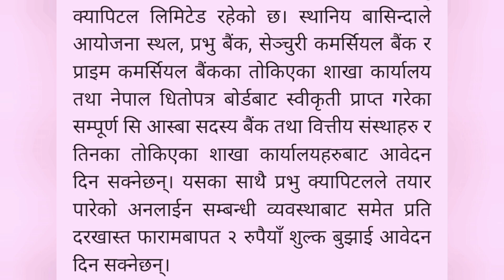jalbidhyut ipo खुल्दै $ money earning गर्ने राम्रो मौका | sagarmatha jalbidhyut company ipo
sagarmatha jalbidhyut company ipo | sagarmatha jalbidhyut company pvt. ltd | sagarmatha jalbidhyut ipo | sagarmatha ipo | sagarmatha jalbidhyut company pvt. ltd ipo | new ipo update | pratik kc

Sagarmatha Jalbidhyut Company is Going to Issue an IPO to the Nepalese Employee working abroad and Locals of Illam District from 5th Magh.

Your quary-

Sagarmatha Jal Bidhyut Company Limited (SAGARMATHA)
sagarmatha jalbidhyut company
sagarmatha jalbidhyut company limited
sagarmatha jalbidhyut
sagarmatha
new ipo
Ipo
Upcoming ipo